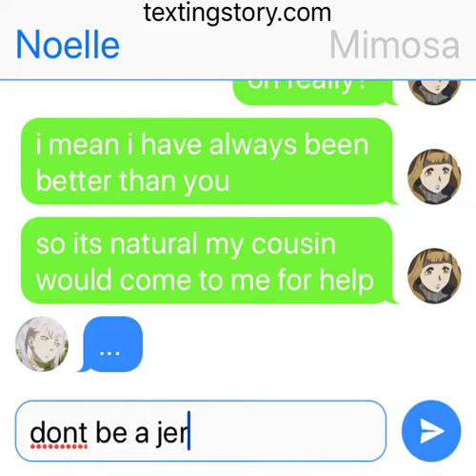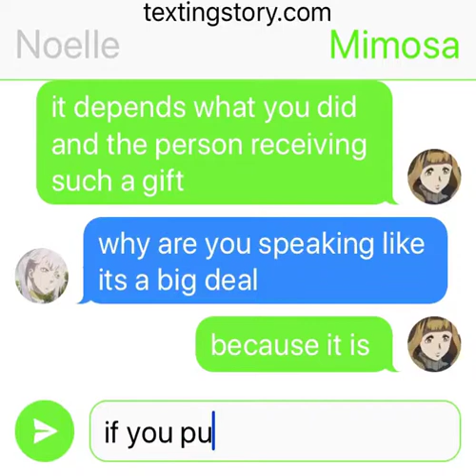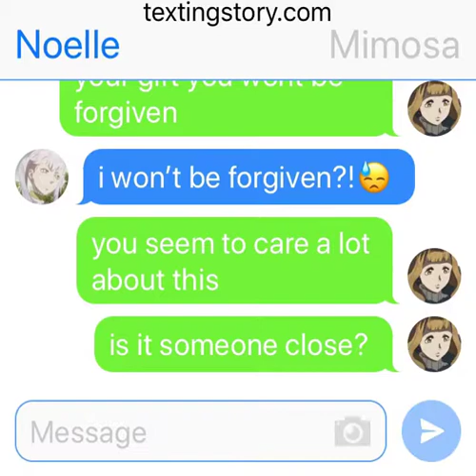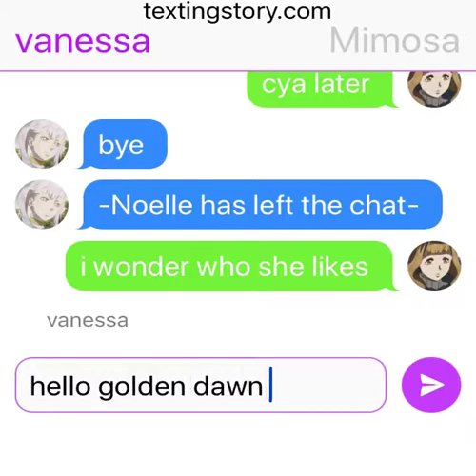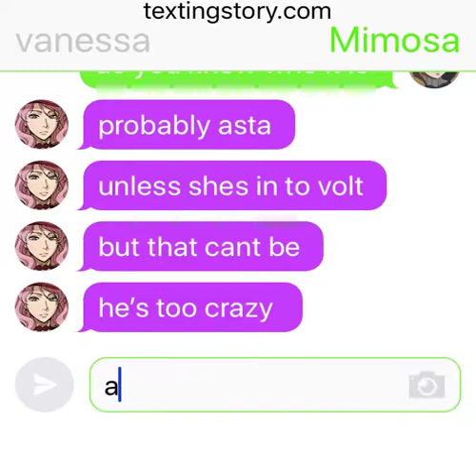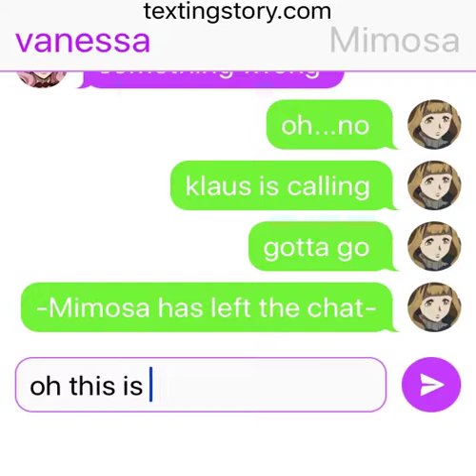the Love triangle begins